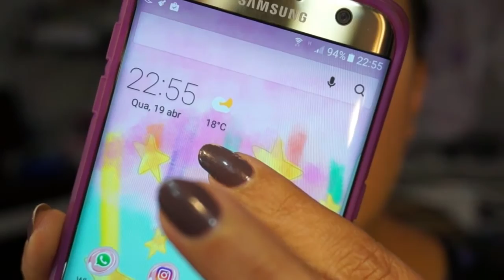Resenha base Pausa para feminces |Angela Iaruchiski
VÍDEOS TODAS ÁS QUARTAS E SÁBADOS ÁS 10:00HRS
O vídeo de hoje é super especial pois targo a rsenha da base mais comentada dos últimos tempos. A base Pausa para feminices para a Tblogs.
Tem aplicação, teste de transferência e mais...